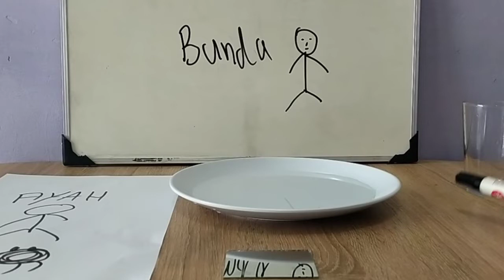Cara melukis di atas air dengan spidol l Eksperimen Sains Andy Gomars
Cara melukis di atas air dengan spidol sangatlah mudah dan dapat dijelaskan secara sains.
Melukis,menulis, menggambar di atas air memanfaatkan sifat bahan dasar tinta spidol boardmarker (salah satunya adalah silicon) yang memiliki massa jenis lebih kecil di bandingkan air dan juga memanfaatkan media gambar yang halus mengkilat ( misal kaca,keramik) yang membuat tinta spidol akan mudah mengelupas sehingga gambar akan mengambang di atas air seolah-olah nampak seperti lukisan spidol diatas air. Begitu kawan !
Berikut cara ,elakukan percobaan melukis di atas air:
1. Siapkan piring sebagai wadah air ( usahakan berwarna putih, sehingga tinta spidol akan nampak lebih jelas)
2. Lukislah sebuah gambar tertentu di media kaca/cermin (tunggu 30 detik agar kering)
3. Masukkan secara hati-hati kaca yg telah ada lukisannya/gambarnya/tulisannya tadi ke dalam air
4. Jadi deh, lukisan di atas air
5. Kita juga bisa memainkan gambar / lukisan yang telah mengambang di atas air dengan cara meniup niupnya sehingga gambar akan bergerak seperti hidup…asyiiikkkkkk

Terimakasih telah menonton video di channel Andy Gomars Channel eksperimen sains sederhana dan menarik l percobaan sains sederhana dan penjelasannya l Edukasi l Dunia pendidikan dan Sekolah l ide kreatif l pembelajaran kreatif dan inovatif l tutorial aplikasi android dan komputer l inspirasi dan kegiatan bermanfaat lainnya
Sains Itu Asyik